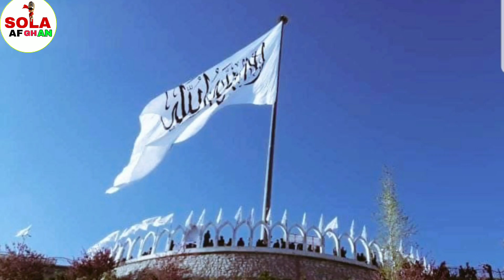زبردست خبر، طالبانو له پاکستانه د خوست غچ واخیست